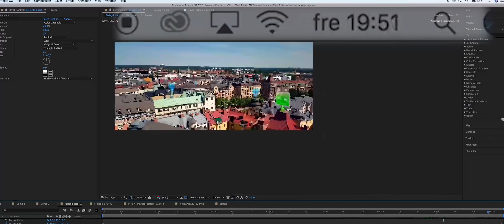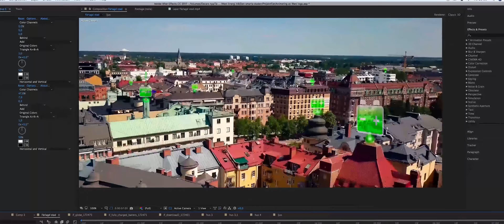Making of "Den smarta staden - Wani Energi AB"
Behind the scenes for a commercial about the future.